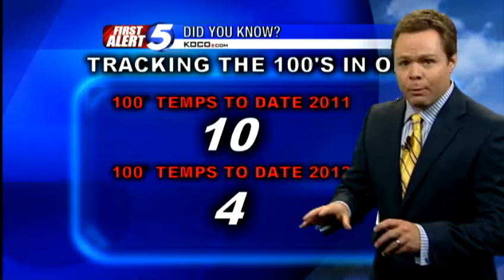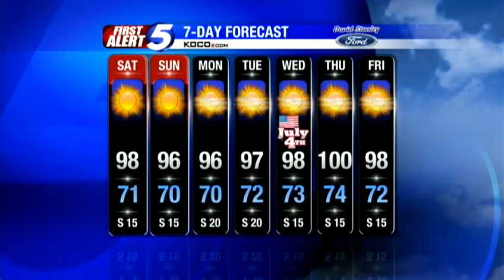Friday night forecast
KOCO meteorologist Rusty McCranie has your Oklahoma weather update for Friday night and the weekend.